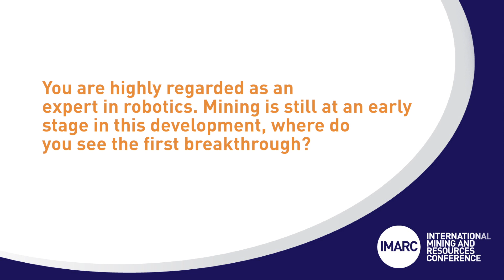What can we do to encourage study in STEM subjects? Monash University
We caught up with Professor Elizabeth Croft, Monash University’s Dean of Engineering, at the 2018 International Mining and Resources Conference (IMARC).

With the mining industry still at an early stage of development with robotics, Elizabeth discusses where she sees the first big breakthrough coming from. Before discussing how we can encourage more students to study Science, Technology, Engineering and Mathematics (STEM) subjects.

IMARC returns to the Melbourne Convention & Exhibition Centre from 28 - 31 October 2019.

About IMARC
The International Mining and Resources Conference (IMARC) is where global mining leaders connect with technology, finance and the future. Now in its 6th year, it is Australia’s largest mining event bringing together over 6000 decision makers, mining leaders, policy makers, investors, commodity buyers, technical experts, innovators and educators from over 90 countries to hear from 350 thought leaders and meet 250 exhibitors over four days of learning, deal-making and unparalleled networking.